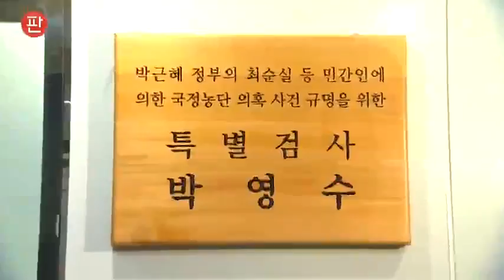"김종이 연결고리였다"…특검, 삼성 수뇌부 겨냥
김종 전 문체부 2차관이 삼성과 최순실씨의 연결고리 역할을 한 것으로 드러나고 있습니다. 특검은 김 전 차관을 사흘 내리 불러 조사하고, 삼성 계열사 합병 과정과 관련해 국민연금 관계자도 조사했습니다.